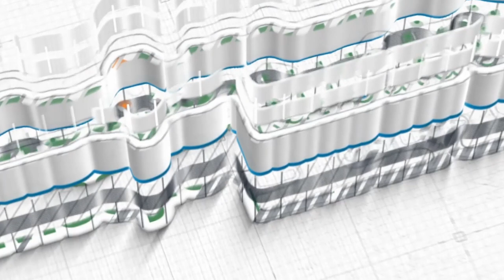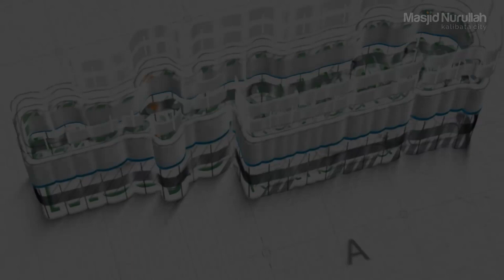Garis Finish Ramadan ~ khutbah jum'at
Khutbah Jum'at, 25 Ramadan 1442 H / 07 Mei 2021
Khatib: Ustadz Ahmad Rasyid Bazher, Lc.